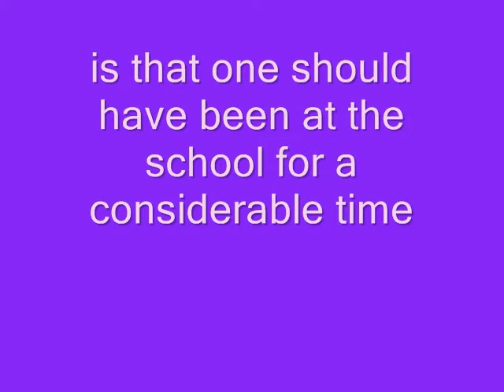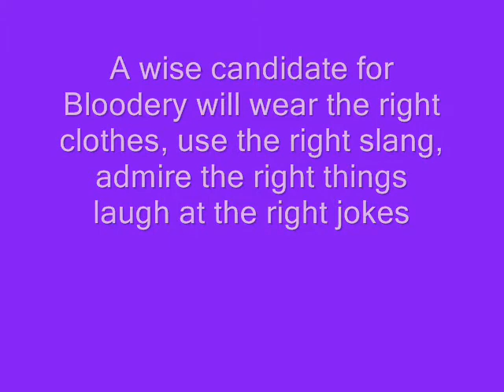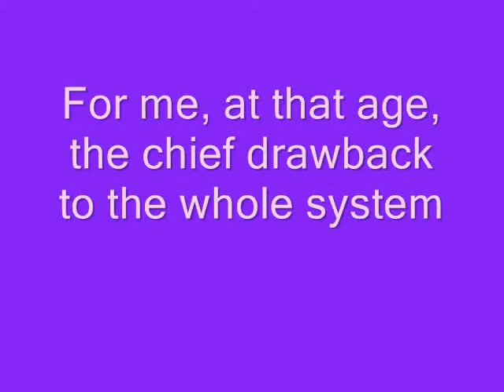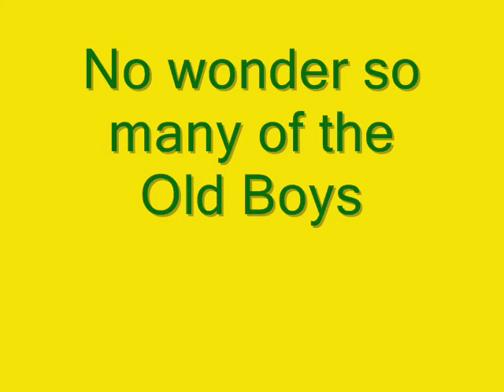C.S.Lewis at Malvern college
C.S.Lewis, the author of Narnia hated his schooldays. He called one school Belsen. He was frank about pederasty at public school.